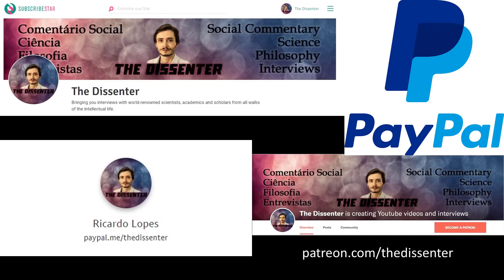#156 Samuel Andreyev: Innate and Acquired Aesthetic and Artistic Tastes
Samuel Andreyev is a Canadian music composer and writer residing in France. He also has a YouTube channel with his name.
This is my third interview with him, so please go check out the first two.

In this episode, we talk about aesthetic and artistic tastes and preferences, and their innate and acquired aspects. We also refer to the issues with trying to find patterns in music from different times and cultures that might be universal and biologically based.

Time Links:
01:12  Are aesthetic and artistic preferences innate or acquired?
04:09  Biological and physiological constraints
09:08  The relationship between musical sounds and natural sounds
13:51  Is there a “savannah hypothesis” for the evolutionary bases of music?
18:38  Social influences
28:54  The issues with finding patterns of musical tastes in different times and cultures
41:28  Modernism, and the issue with classifying something as “ugly” or “beautiful”
52:20  As an artist, is there peer pressure to conform to certain standards?
Follow Mr. Andreyev’s work:
A HUGE THANK YOU TO MY PATRONS: KARIN LIETZCKE, ANN BLANCHETTE, SCIMED, PER HELGE HAAKSTD LARSEN, LAU GUERREIRO, RUI BELEZA, MIGUEL ESTRADA, ANTÓNIO CUNHA, CHANTEL GELINAS, JIM FRANK, JERRY MULLER, FRANCIS FORD, HANS FREDRIK SUNDE, BRIAN RIVERA, ADRIANO ANDRADE, YEVHEN BODRENKO, SERGIU CODREANU, ADAM BJERRE, JUSTIN WATERS, AND ŁUKASZ STAFINIAK!
A SPECIAL THANKS TO MY FIRST PRODUCER, Yzar Wehbe!